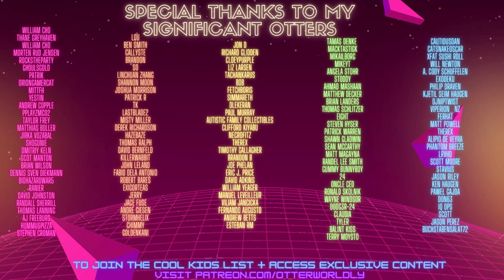BONELAB VR is DISTURBING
First experience with Sandbox mode, along with arena & parkour mode in BONELAB VR!

00:00:00 Intro
00:00:22 Arena Mode
00:02:43 Sandbox Mode
00:06:16 Parkour!